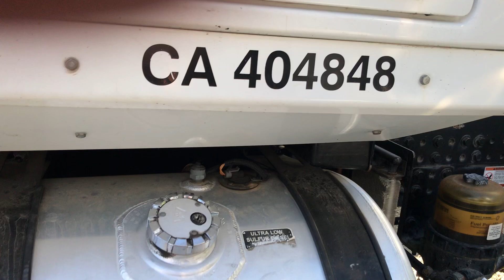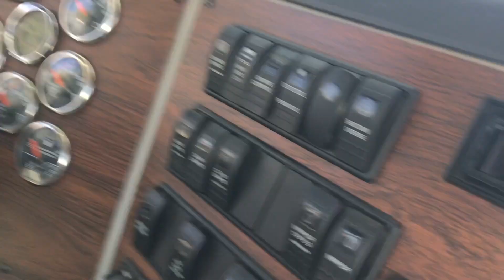2015 WESTERN STAR 4700SF 4-AXLE MIXER TRUCK